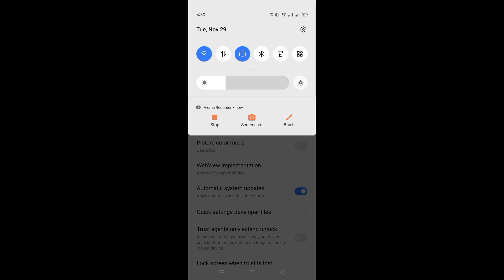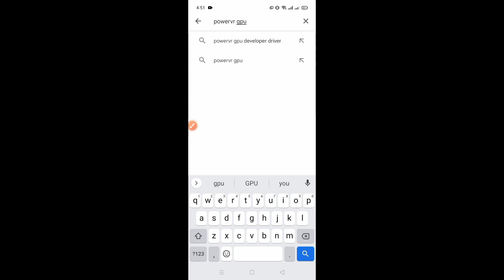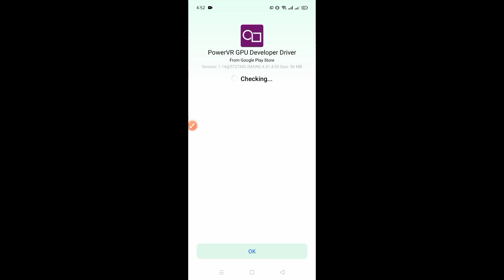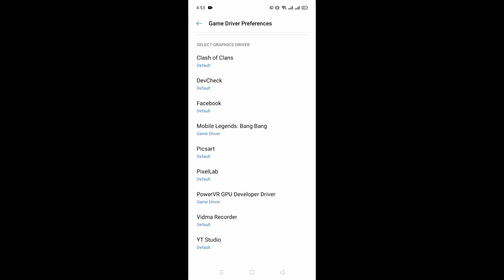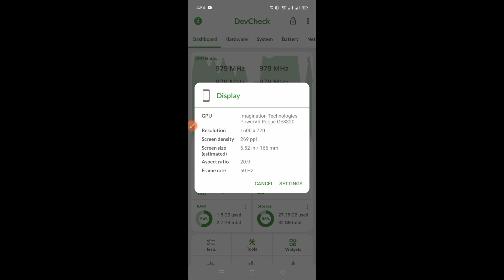TIPS KUNG PAANO i-Download Ang GPU Model Ng Phone Mo!